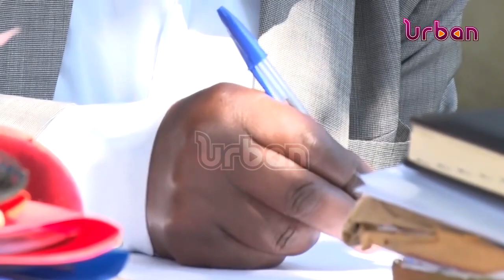Land ownership wrangles threaten residents